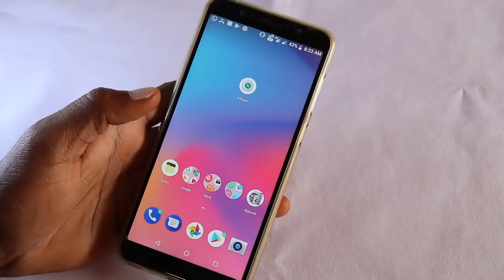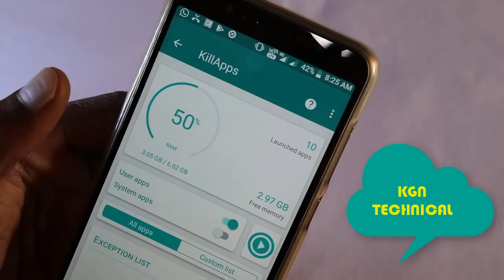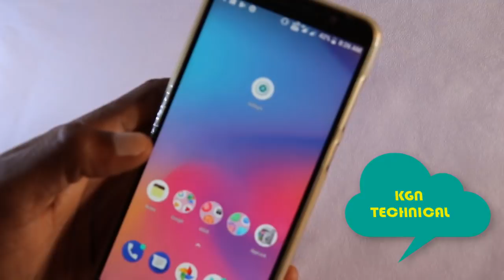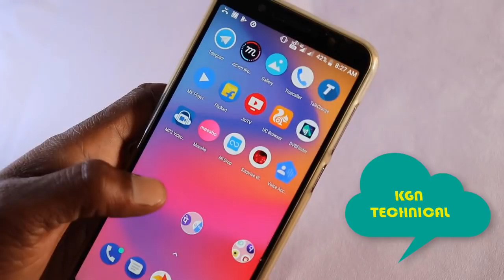ఈ ట్రిక్ యూస్ చేస్తే 48 గంటల బ్యాటరీ బ్యాకప్ వచ్చేస్తుంది || How to solve Android battery backup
ఈ ట్రిక్ యూస్ చేస్తే 48 గంటల బ్యాటరీ బ్యాకప్ వచ్చేస్తుంది || How to solve Android battery backup problem in Telugu

battery backup trick in  telugu kgn technical